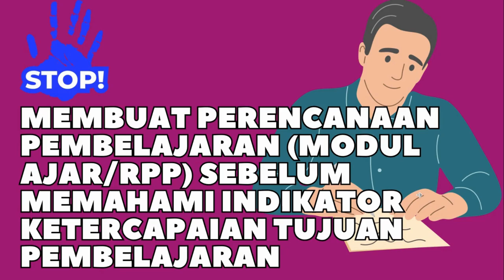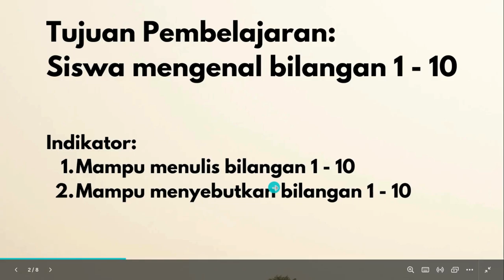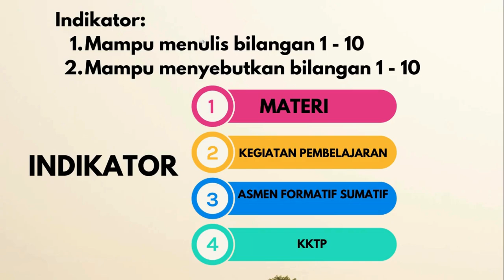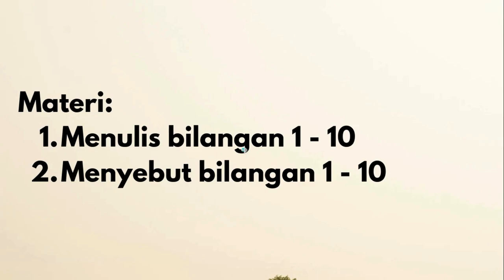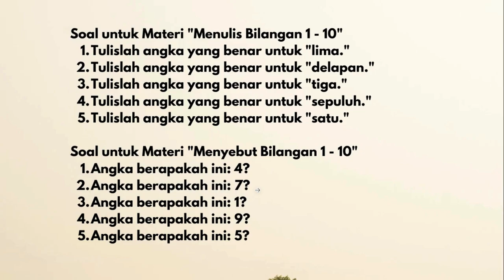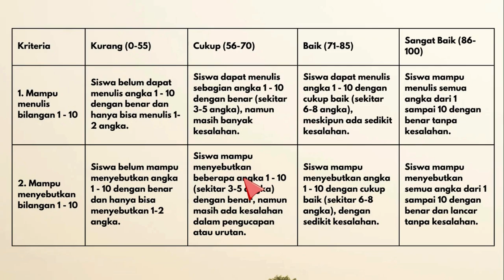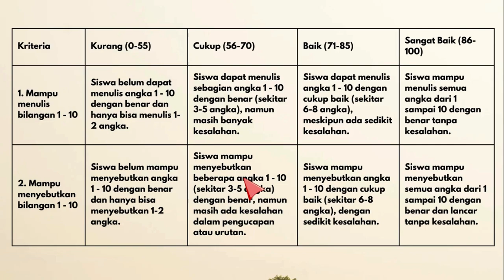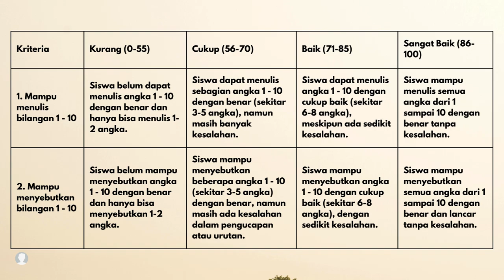STOP MEMBUAT MODUL AJAR SEBELUM PAHAM INDIKATOR